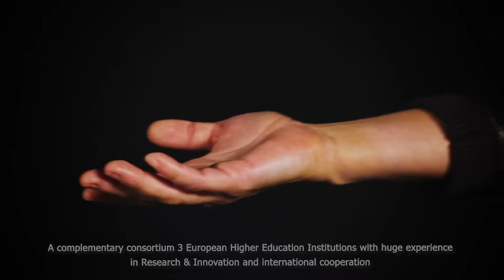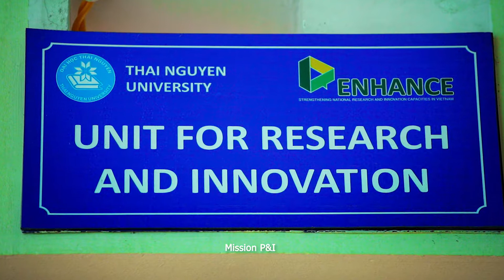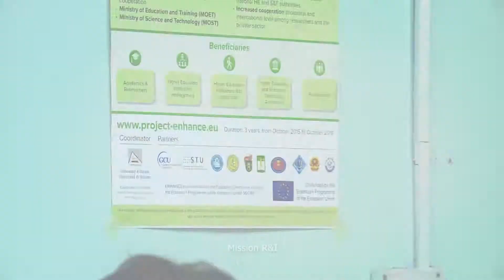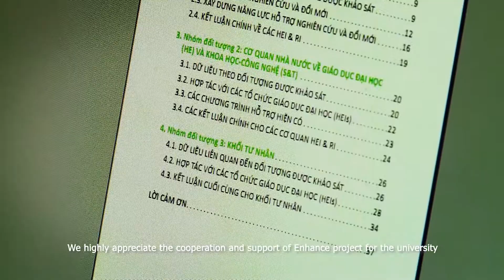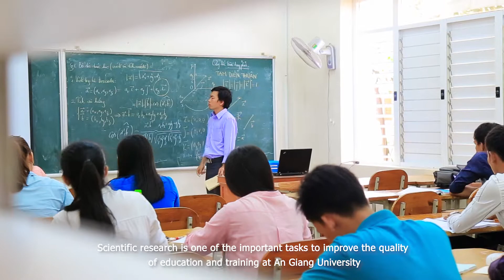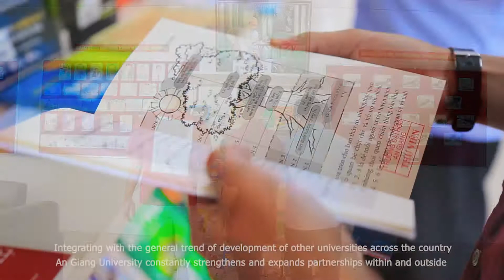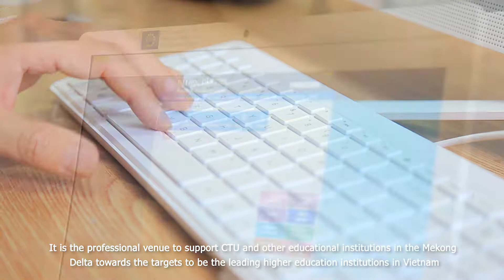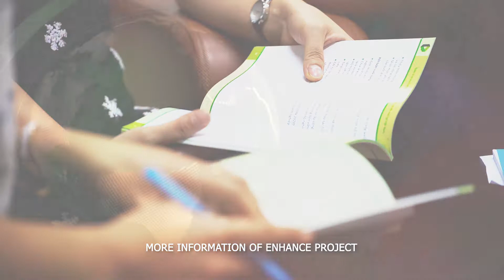ENHANCE - strEngthening National researcH And iNnovation Capacities in viEtnam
ENHANCE project aims to strengthen capacities of the Vietnamese Higher Education system by promoting effective R&I management and implementation. This project has been co-funded by the Erasmus+ Programme of the European Union.